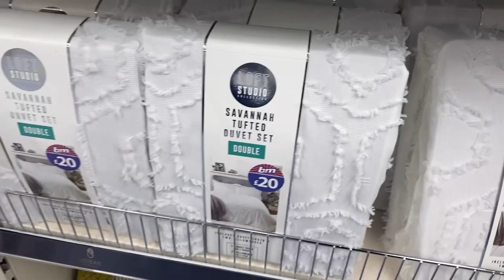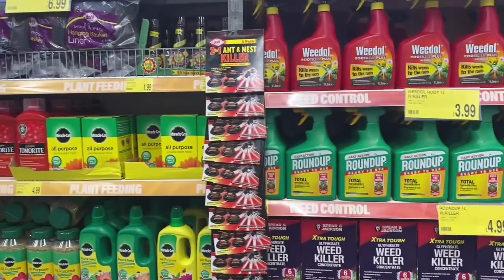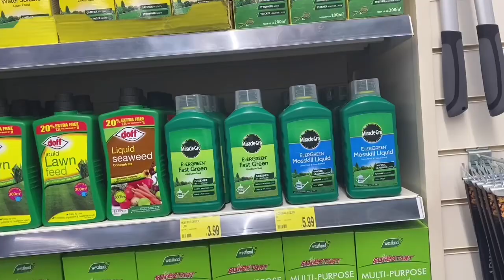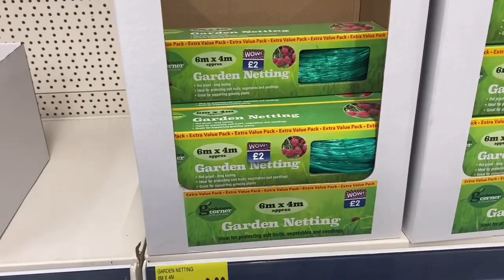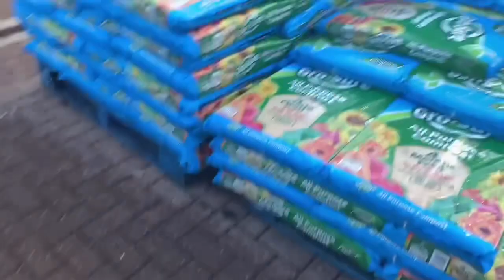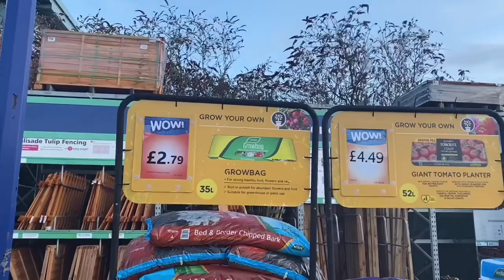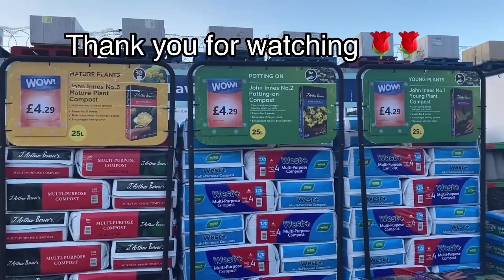Come and garden shop with me / gardening/ furniture at reasonable prices 2021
Birmingham most popular shopping street

ধন্যবাদ সবাইকে
আল্লাহ হাফেজ